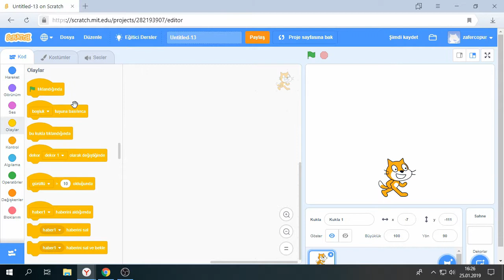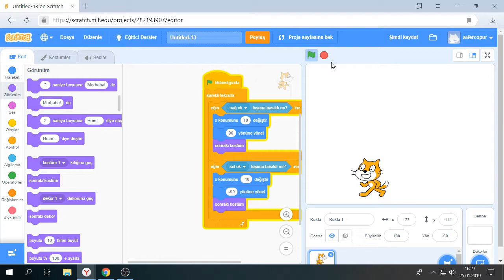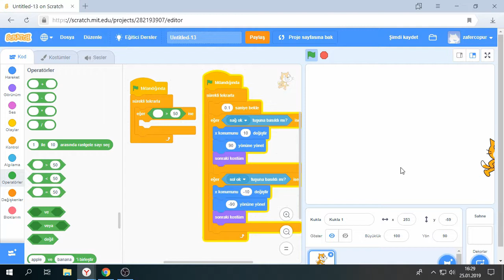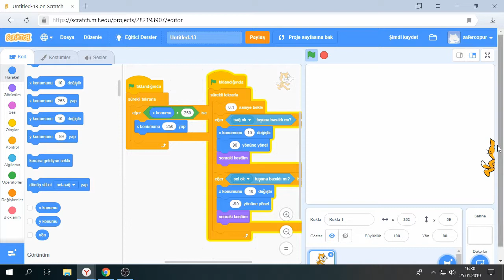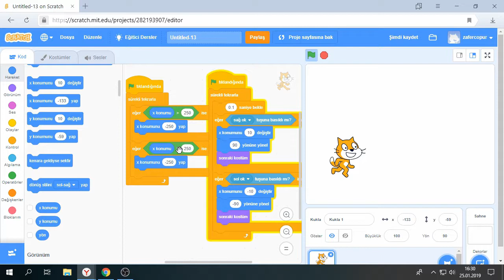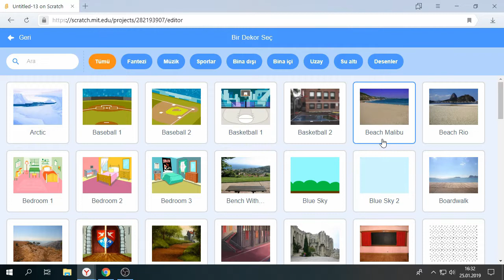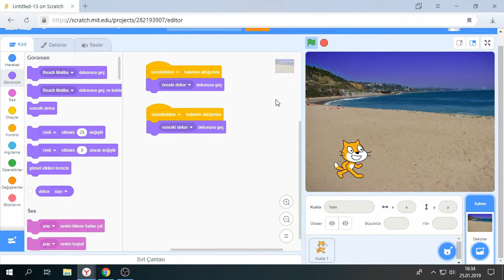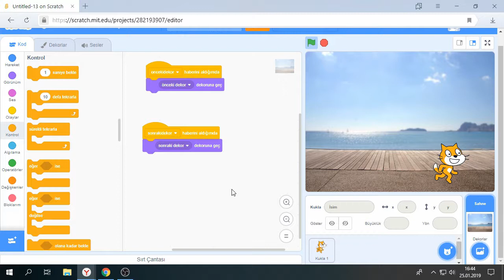7'den 70'e Kodlama Scratch 3 - Bölüm25- Arka Plan ve Kuklanın Yerini Değiştirme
7'den 70'e Kodlama Bilmeyen Kalmasın...

Kodlamayı blok sistemiyle sıfırdan öğrenmenin en kolay yolu...

Scratch 3 yeni arayüzü ve bir çok yenilik ile karşınızda...

Gimp resim programı ile mario karakteri nasıl kırpılır

Scratch 3 te karakter kostüm nasıl yapılır

Sonraki sahneye geçme

Dekorlar arasında gezme